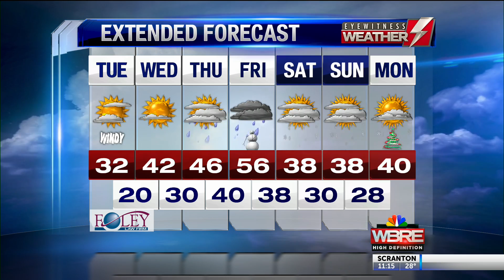Eyewitness Weather Webcast 12.18.18 11AM